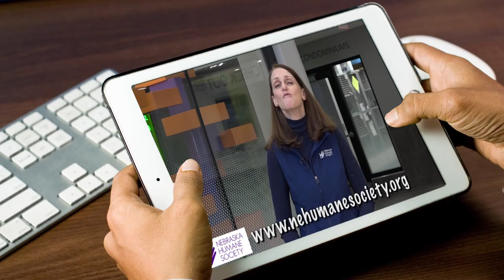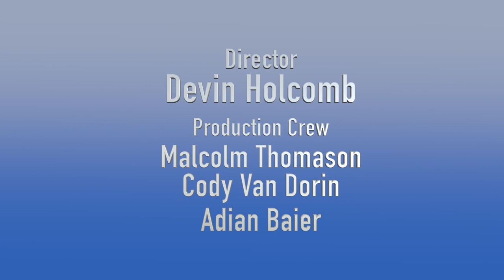Bonita Omaha ep 122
Guest:  Marcela Carvajal, MPH